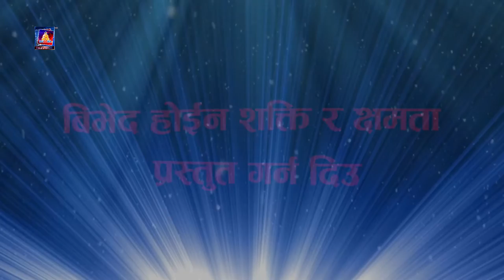कार्यक्रम सफलता बुद्ध सामुदायिक टेलिभिजनमा छायांको साथमा